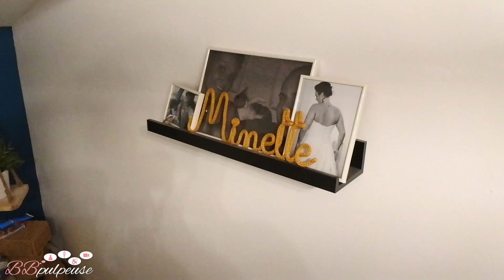[. VLOG .] ATTENTION bombe calorique !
On se retrouve aujourd'hui pour une vidéo VLOG, une journée avec nous ! J'espère que ce genre de vidéos vous plaît, si c'est le cas n'hésitez pas à me dire j'en filmerai d'autres !!!

Gros bisous à tous et j'attends vos retours !

Love

Pour continuer à me suivre sur facebook voici le lien de ma page Facebook

• Promotions "privées" avec Shopmium ?
Cette application mobile que j'utilise quotidiennement pour profiter d'un max de promotions quand je fais mes courses en grandes surfaces. Profitez d'ailleurs d'1 paquet de M&M's qui vous est OFFERTE dès la première utilisation de Shopmium grâce au code suivant : 4in7p
Le principe est simple comme bonjour : regardez les produits disponibles dans l'application, trouvez-les dans le magasin (grandes surfaces principalement, la liste est indiquée sous le descriptif du produit), scannez leur code-barre pour être sûr de ne pas vous tromper de produit, payez-le intégralement comme à votre habitude en caisse avec tous vos autres articles. Arrivé à la maison, ouvrez l'application Shopmium (Android ► ou iOS ►), puis demandez le remboursement, scannez votre ticket de caisse, et vous êtes remboursé sur CB ou PayPal sous 4 à 5 jours. Et voili voilou !

• CashBack iGraal pour gagner de l'argent lors de vos commandes, gagner 10€ à l'inscription au lieu de 3€ avec ce lien

En tant que créatrice de contenu, j'ai une entreprise qui me permet d'exercer ce métier, je dois donc vous le signaler mais ainsi le déclarer et donc payer des charges.
Pour votre information personnelle, nous ne pouvons cacher un partenariat ou un placement de produits c'est désormais un délit.

• Retrouvez tous les codes promos pour de nombreux sites sur mon blog